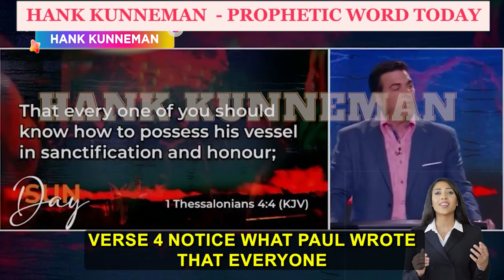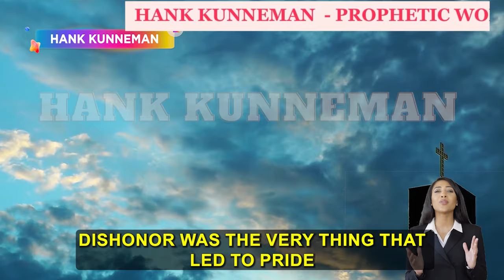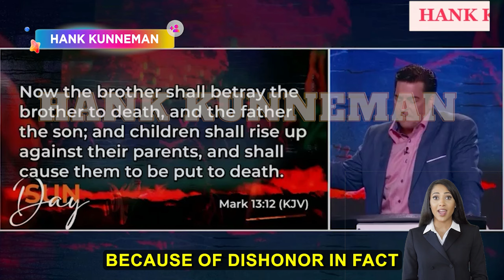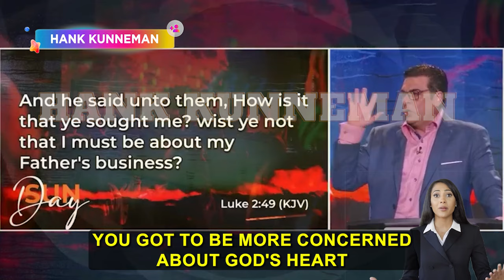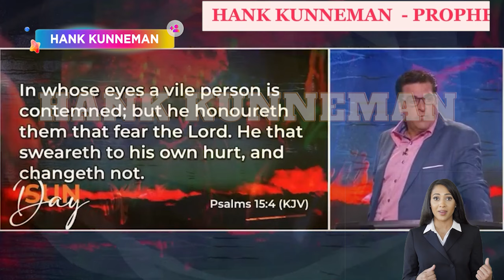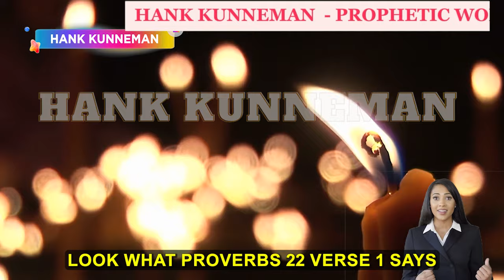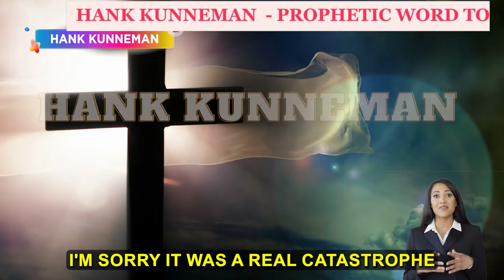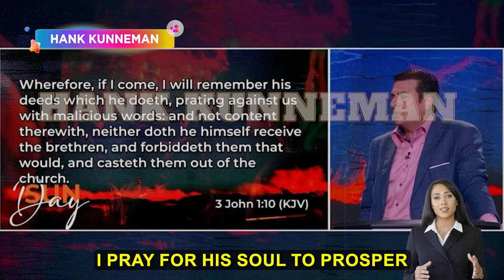Hank Kunneman WARNING 💙 CONSERVATISM OF LEADERS | WHAT FUTURE FOR AMERICA?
HANK KUNNEMAN
4620 E 53RD STREET
SUITE 200

1)This video has no negative impact on the original works (It would be positive for them)
2)This video is also for teaching purposes.
3)It is not transformative.
4)I only used bits and pieces of videos to get the point across where necessary.